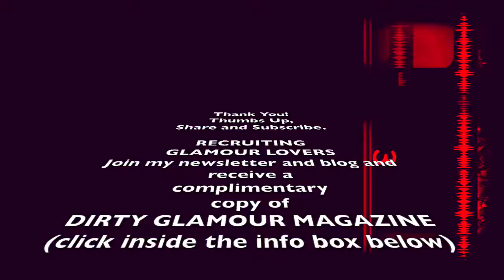HOW TO CREATE CARVED EYEBROWS | AIRBRUSH | SOFT BROWNS | CARVED EYEBROW | MAKEUP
HOW TO CREATE CARVED EYEBROWS AND FULL FACE AIRBRUSH MAKEUP | SOFT BROWNS | CARVED EYEBROW | AIRBRUSH | GLAMOUR

Hello Boys & Bellas,  Join me and share, like, and click that bell for notifications on my latest video.  Today is a carved eyebrow using all airbrush products to complete a full face.  Soft browns dreamy pinks and great day or night look.